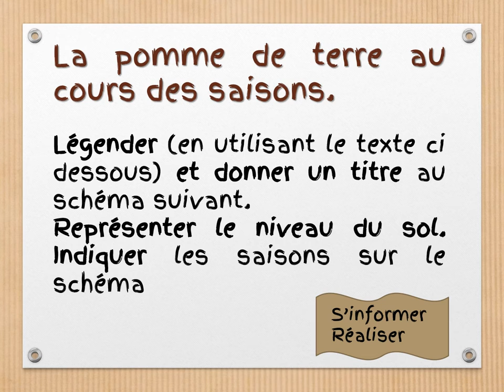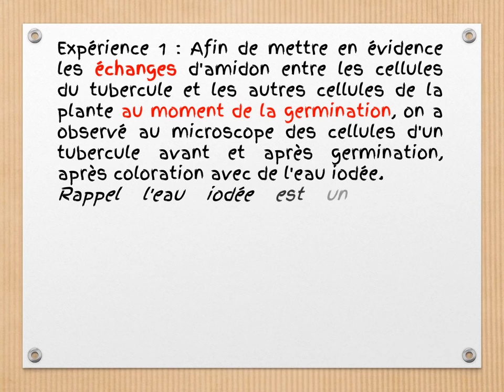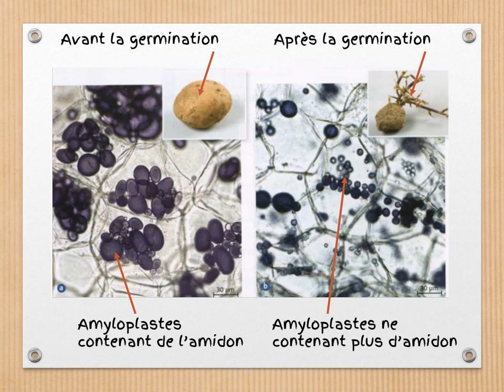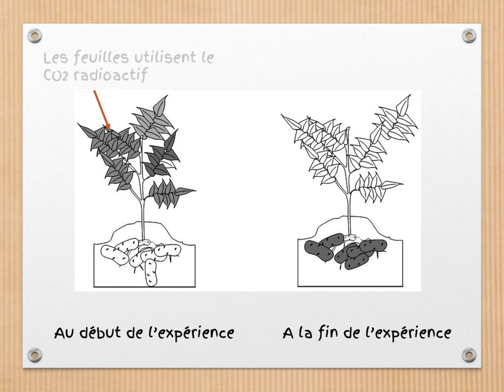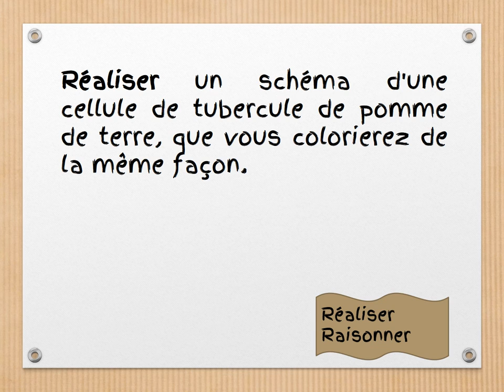correction exercice SVT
La pomme de terre et les échanges entre les cellules d'un même organisme